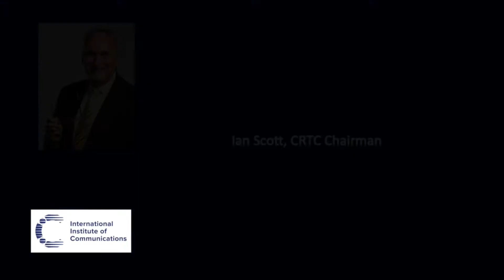In Conversation: Sébastien Soriano and Ian Scott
Sébastien Soriano, Chairman, Autorité De Régulation Des Communications Électroniques Et Des Postes (ARCEP), France and Ian Scott, Chairperson and CEO, Canadian Radio-television and Telecommunications Commission (CRTC)